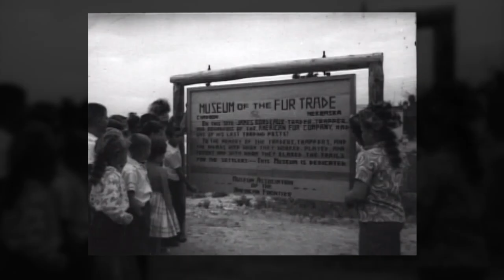The Museum of the Fur Trade | Our History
The Museum of the Fur Trade is dedicated to preserving the rich history of the North American fur trade by illustrating its diverse stories through the over 6,000 authentic artifacts on display. The museum is home to the most comprehensive collection of historical artifacts covering the fur trade period. Learn how the Museum of the Fur Trade got its start and continues to share its knowledge with people around the world, from Dr. James A. Hanson, the son of the original founder himself.